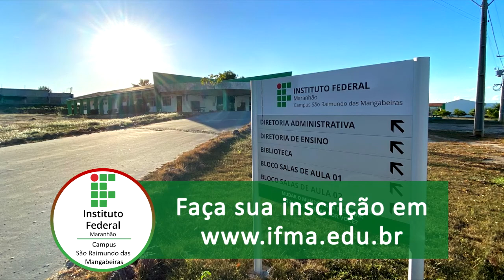Você já conhece o nosso curso técnico em Aquicultura ? 🐠🐟🎣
Você já conhece o nosso curso técnico em Aquicultura ? 🐠🐟🎣 Sabe o que faz um profissional Técnico em Aquicultura? Conhece as oportunidades da área no mercado de trabalho da região ?

Neste vídeo o Professor Pedro Filipe, Coordenador do Curso Técnico em Aquicultura do IFMA Campus São Raimundo das Mangabeiras apresenta e tira dúvidas relacionadas a este que é um dos diversos cursos ofertados pelo nosso campus no Seletivo 2021.